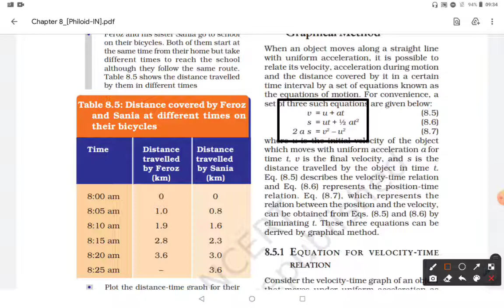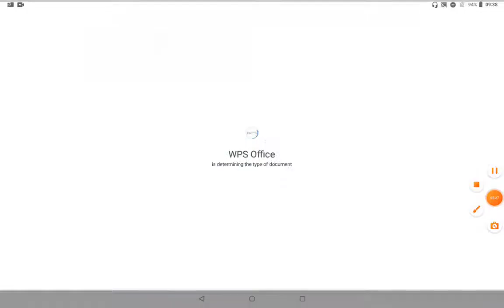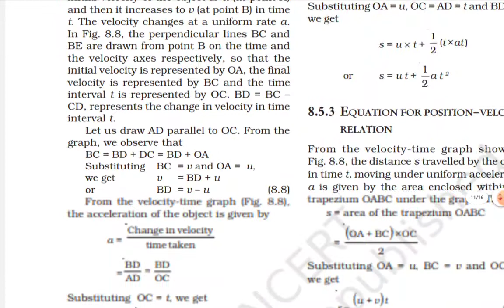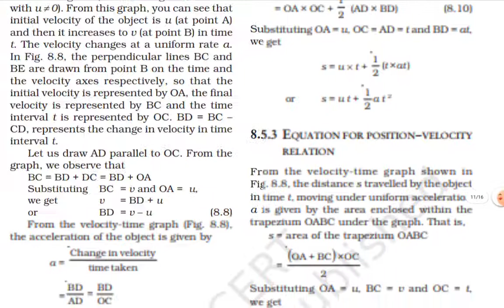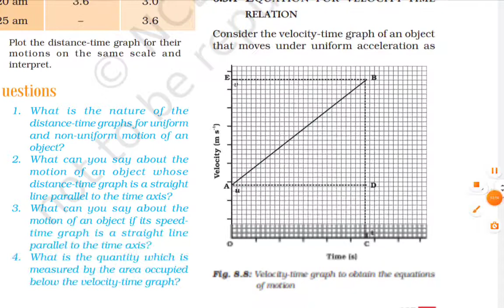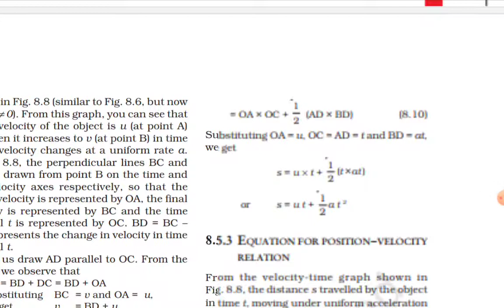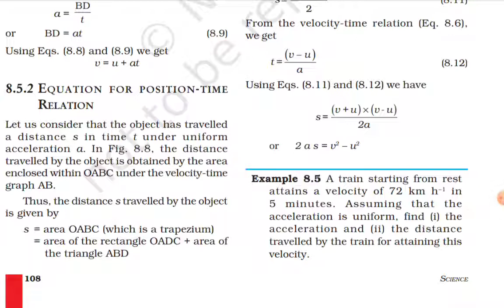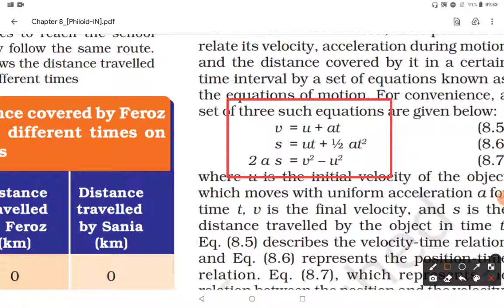9.8.6 Equation of motion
This video describes about the all three equations of motion which are useful to find the fourth variable when three are known.